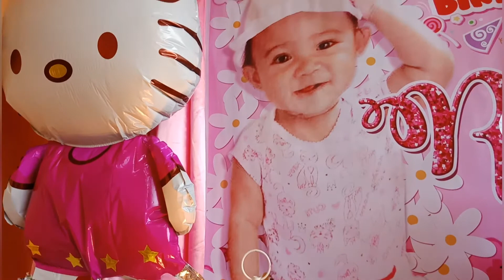Attending First Birthday of Pinay Sisters Channel's Niece